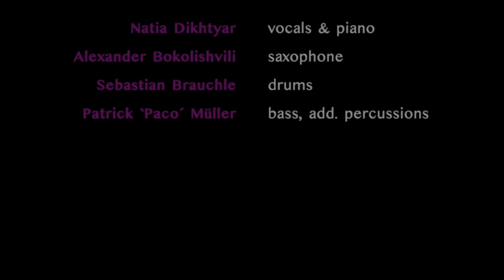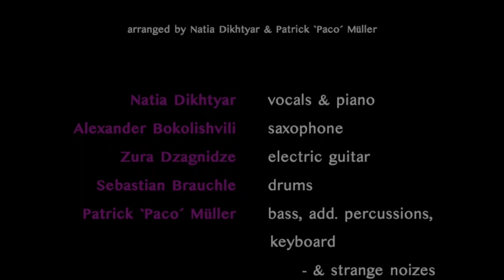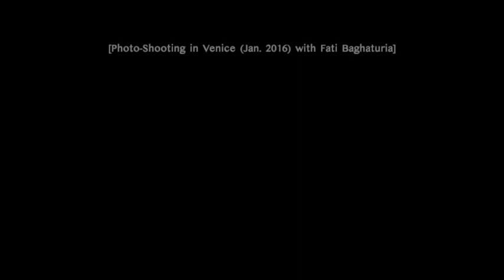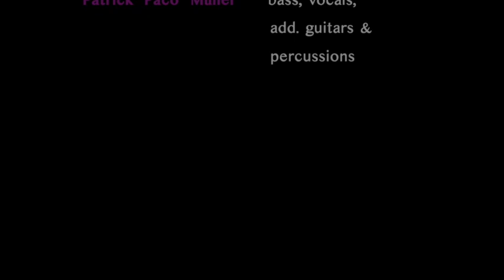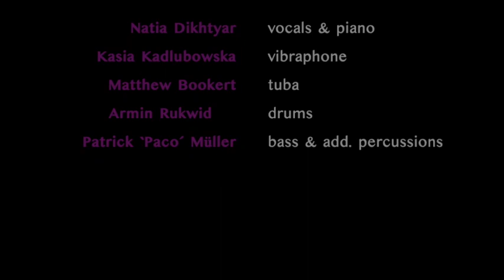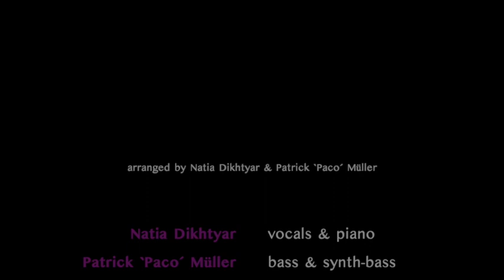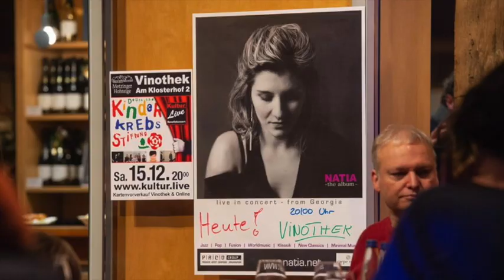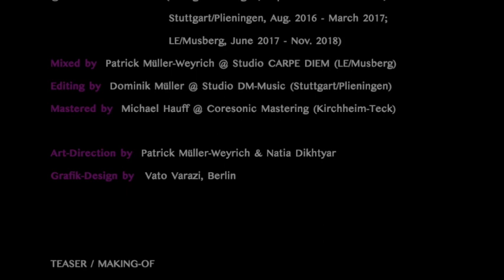NATIA - the album - Teaser / Making-Of (2019)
"Ein musikalischer Querschnitt durch ein besonderes Album, und eine Rückschau auf die letzten 5 Jahre - es ist viel passiert..."

BOOKING & MANAGEMENT - CONTACT
Natia Dikhtyar & Patrick Müller-Wyerich

WHEN I FALL I LOVE
comp. by Victor Young & Edward Heyman
SIFTER
comp. by Natia Dikhtyar
contain lyrics from „My Favorite Things“ by Richard Rodgers & John Hammerstein II
DON’T GIVE UP   feat. Katrin Medde
comp. by Peter Gabriel
THAT GIRL
comp. by Stevie Wonder
MESSAMEDA
FINN MEANS HOPE
comp. by Patrick Müller-Weyrich & Natia Dikhtyar
I THOUGHT ABOUT YOU
comp. by Jimmy Van Heusen & Johnny Mercer
ONCE I LOVED
comp. by  Antônio Carlos Jobim
NINE
comp. by Eduardo Del Barrio, lyrics by Dianne Reeves
BLUE IN GREEN
comp. by Bill Evans & Miles Davis
FREEDOM JAZZ DANCE
comp. by Eddie Harris, lyrics by Roseanna Vitro
WHATEVER WILL BE
comp. by Jacob Schulze, Savan Kotecha & Carl Falk
original perf. by Vanessa Hudgens

MUSICIANS
Natia Dikhtyar – vocals, backin’ vocals & grand-piano
Alexander Bokolishvili – saxophone
Armin Rukwid – drums
Kasia Kadlubowska – vibraphone
Katrin Medde – vocals
Matthew Bookert – tuba
Sebastian Brauchle – drums
Steffen Muenster – 12-string-guitar
Zura Dzagnidze – acoustic-electric guitar
and
Patrick `Paco´ Müller – all basses & synth-bass,
add. percussions & guitars, vocals, keyboards – and strange noizes
feat. the P|A|C|O Studio Symphony Orchestra

SPECIAL GUESTS
Ketevan Mamaladze, Anna Sarajishvili & Nino Gulordava – Georgian Choir

ALL SONGS ARRANGED BY   Natia Dikhtyar & Patrick `Paco´ Müller,
except „Freedom Jazz Dance“ arranged by Matthew Bookert, Natia Dikhtyar
& Patrick `Paco´ Müller

RECORDED BY   M2  aka Dominik Müller & Patrick Müller-Weyrich
@ Modern-Music-Studio (Stuttgart/Vaihingen, Nov. 2015 & Nov. 2016),
@ Studio CARPE DIEM (Stuttgart/Vaihingen, Sept. 2015 – March 2016;
Stuttgart/Plieningen, Aug. 2016 – March 2017; LE/Musberg, June 2017 – Nov. 2018
MIXED BY   Patrick Müller-Weyrich @ Studio CARPE DIEM (LE/Musberg)
EDITING BY   Dominik Müller @ Studio DM-Music (Stuttgart/Plieningen)
MASTERED BY   Michael Hauff @ Coresonic Mastering (Kirchheim-Teck)

PHOTOS BY   Fati Baghaturia, Venice (Jan. 2016)
ART-DIRECTION BY  Patrick Müller-Weyrich & Natia Dikhtyar
GRAFIK-DESIGN & ARTWORK BY   Vato Varazi, Berlin

TEASER / MAKING-OF

PICTURES BY   Patrick Müller-Weyrich, Dominik Müller, Natia Dikhtyar,
                           Fati Baghaturia, Siegfried Müller & Sabine Schreiber
VIDEOS BY   Camilo Amaya, Dominik Müller & Patrick Müller-Weyrich